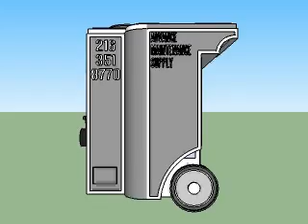Advance Maintenance Supply